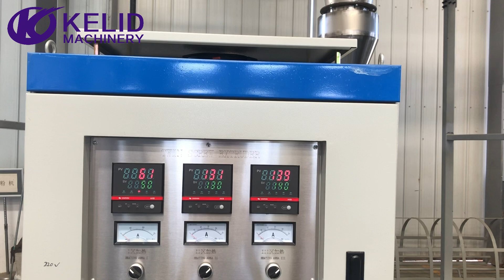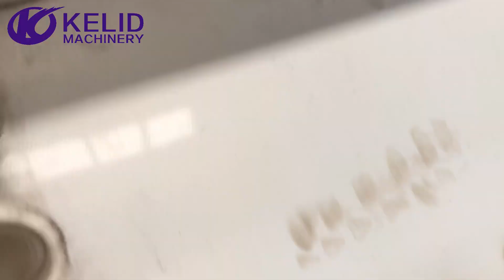Dry Pet Food Production Line Dog Food Making Machine Cat Food Processing Line